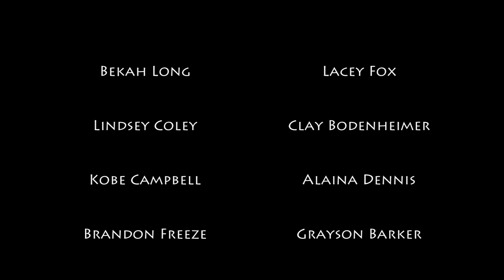NIHS Lip Dub 2014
The students of NIHS Broadcasting spent a lot of time planning and implementing this Lip Dub / music video to "Party in the USA" by Miley Cyrus to celebrate Raider and American Pride!! Thank you to every student and staff member who contributed to making this happen and making it so much fun. Special thanks to Hayden Bauguess and Bryant Media for all of your help in this process.